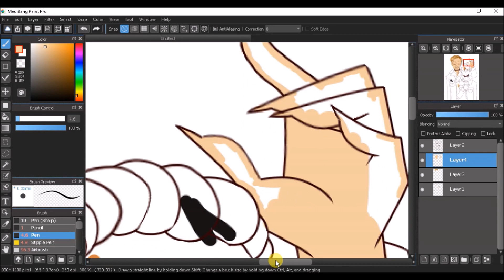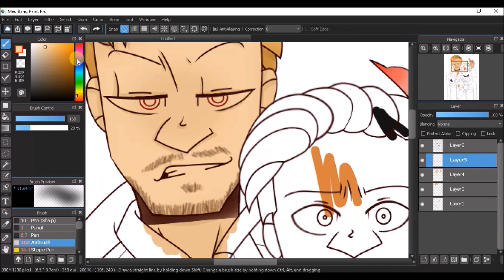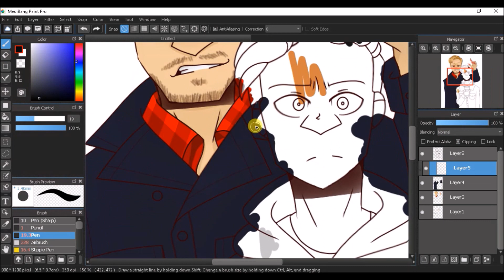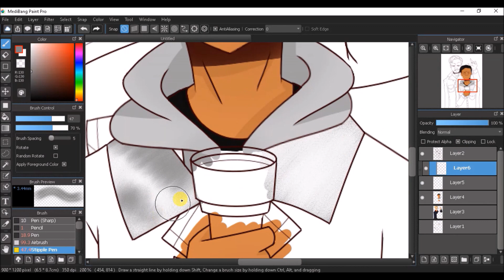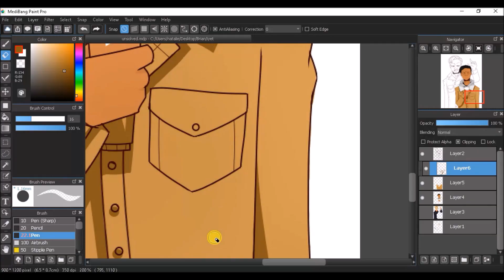Unsolved - Demon Shane AU | SPEEDPAINT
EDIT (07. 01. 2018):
WHOA THANKS SO MUCH FOR 2K VIEWS??? This really means a lot! Btw, the Unsolved Animatic (The Hanging Tree) is still a work in progress since I'm busy with school works and stuff, sorry about that. This video is uploaded when we just got 30 subs so this is really an amazing experience! Thank you all again! Bless x

TOOLS USED:
- Wacom Intuos Comic (Tablet)
- MediBang Paint Pro (Painting program)
- IceCream Screen Recorder (Recording program)
- Movie Maker (Editing program)